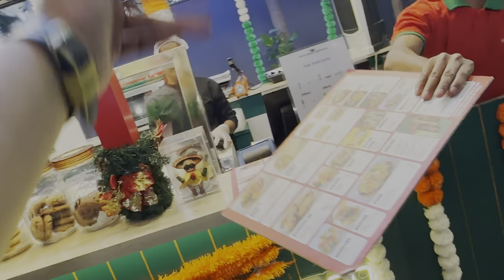Ghar se Lekar Aaya Maa Ke Hath ki Biryani 😋😋 !!